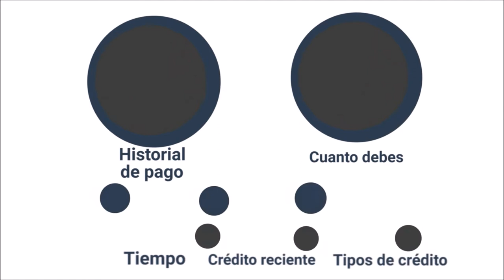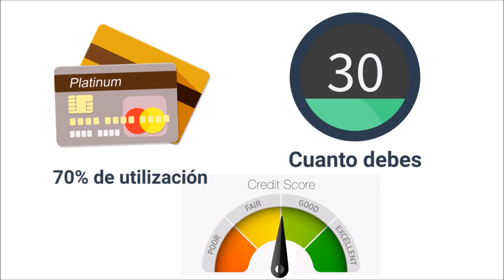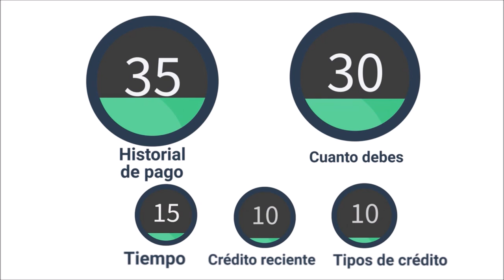QUE ES EL PUNTAJE ( FICO ) PARA COMPRAR CASA FINANCIADA EN FLORIDA